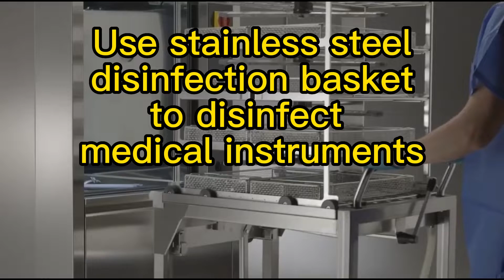Medical anti-corrosion durable sturdy Stainless steel disinfection baskets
Hello, everyone. My name is Tori. I come from Anping, Hebei, China. Our company is a top company with 13 years of production and sales experience. I will often update some videos on the display and application of our products. If you are interested in various stainless steel products, please pay attention to my channel to bring you more product details.